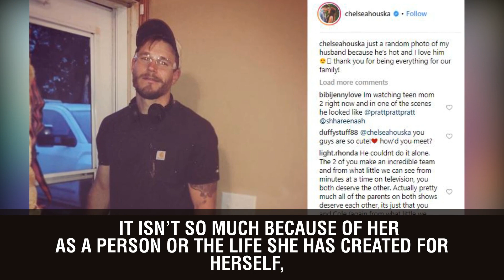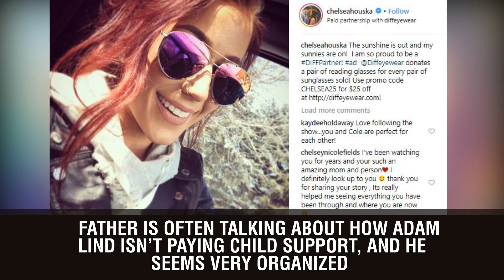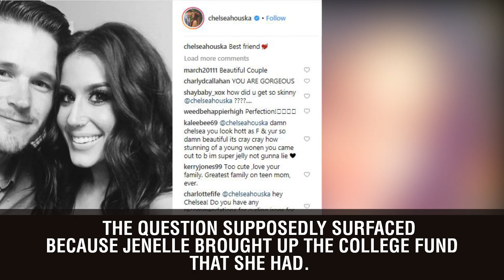Chelsea DeBoer’s Father Reveals MTV Has College Funds For ‘Teen Mom 2’ Kids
Chelsea DeBoer just gave birth to her second child, a little baby boy named Watson Cole. Even though Chelsea is married and has created a stable home for herself, her husband Cole,